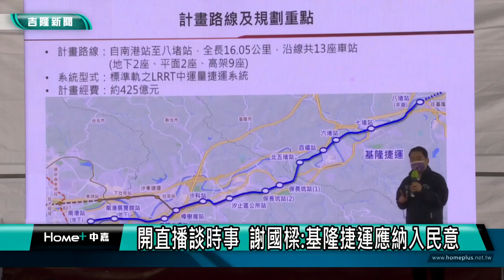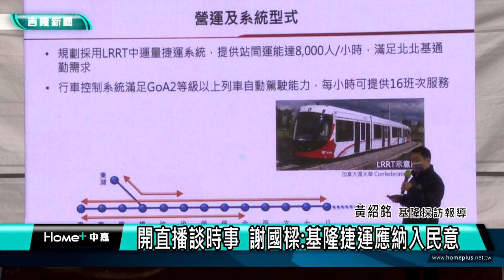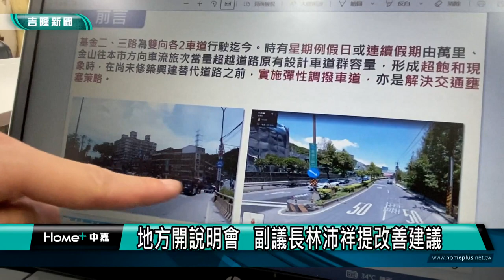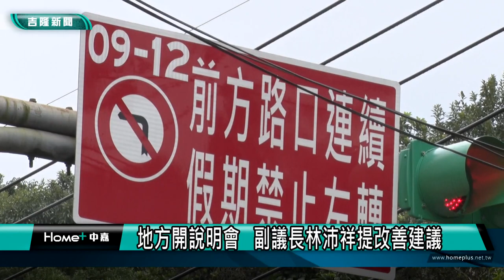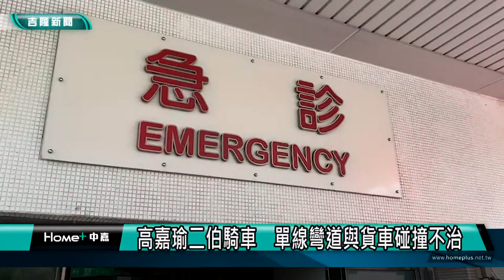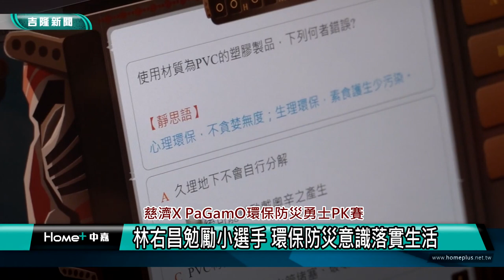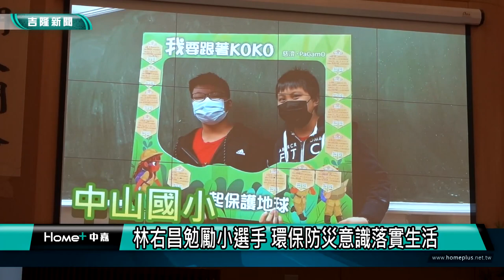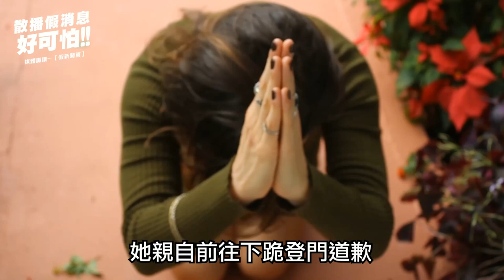地方新聞｜111.03.01中嘉新聞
00:25 疑傾倒回填土釀災 基市府擬將全案送辦
04:09 228蔡英文基隆港區獻花追思
09:40 開直播  謝國樑:基隆捷運應納入民意
13:08 紓解車流 基金2、3路試辦彈性調撥車道
16:58 高嘉瑜二伯騎車　彎道與貨車碰撞不治
19:15 慈濟X PaGamO環保防災勇士PK賽
22:04 七堵復能巷弄長照站 交朋友健身長者愛

臉書追起來
Home 中嘉- 吉隆有線電視

趣聞不漏接
吉隆官網(中嘉新聞)

喜歡看電視?